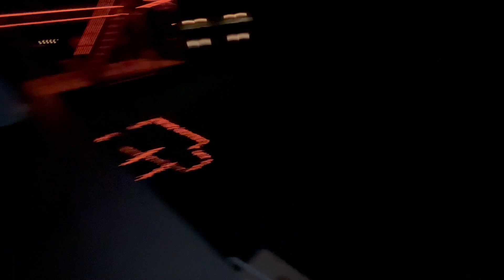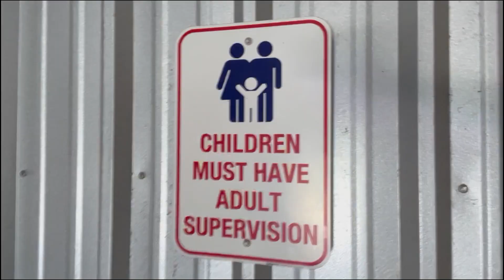GOOD OL' TEXAS COUNTRY FOLK!